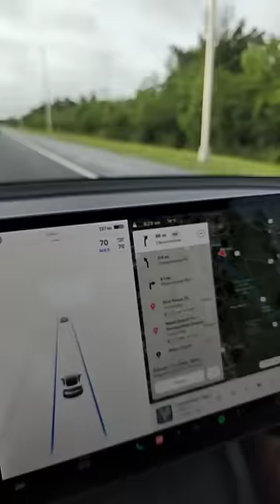Piloto automático do tesla na estrada